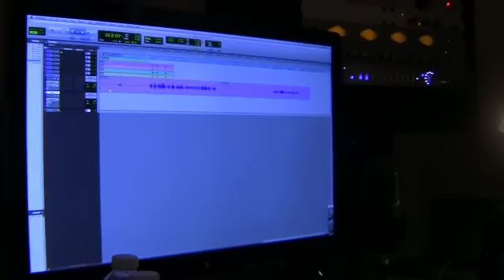Epic Rap Battles Of History - Behind The Scenes - Master Chief vs Leonidas.mp4